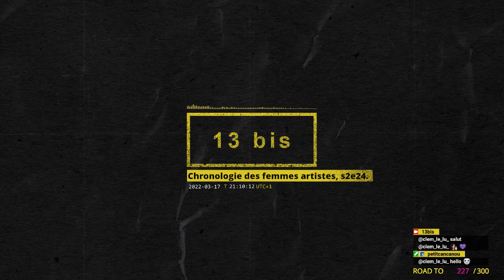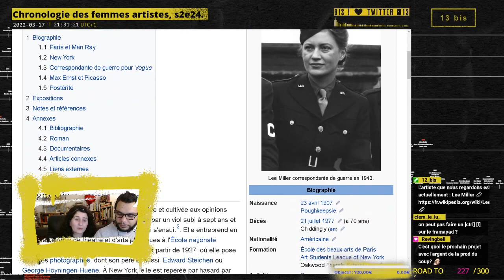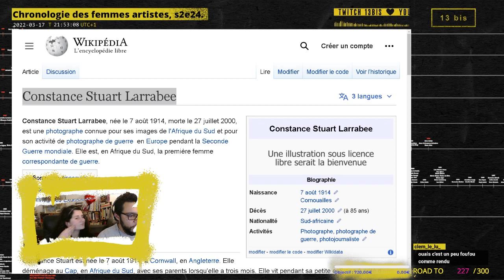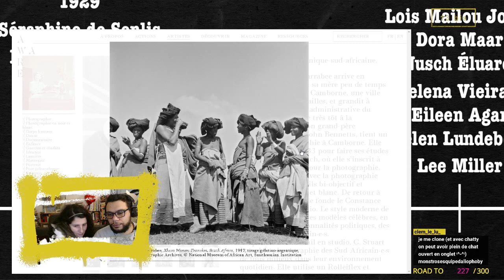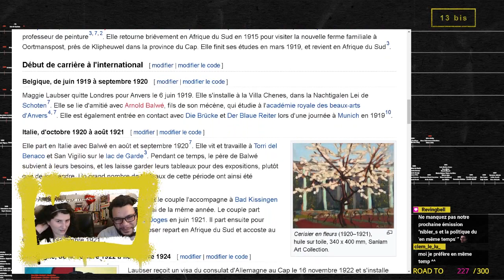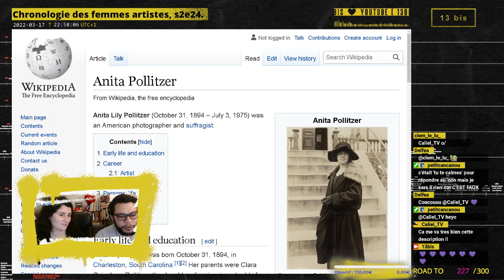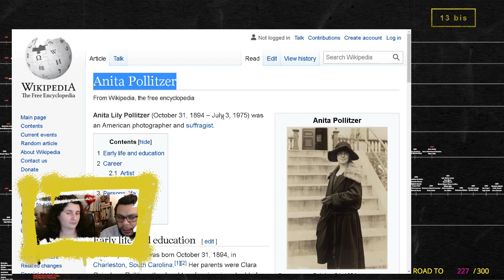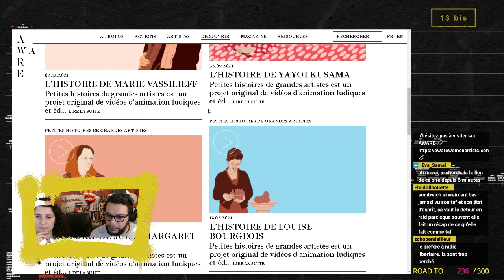Chronologie des femmes artistes, saison 2, épisode 24.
Archives live du 17 mars 2022.

Femmes artistes découvertes :
00:00 • Introduction

19:45 • Lee Miller
43:20 • Constance Stuart Larrabee
1:12:29  •  Maggie Laubser
1:48:45 • Anita Pollitzer

2:00:00 • Récapitulatif